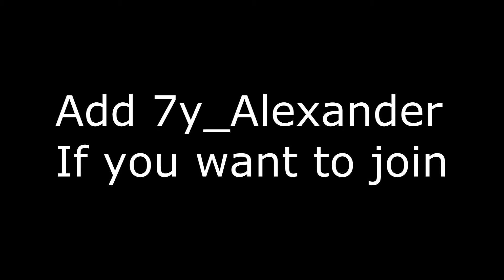7yGrenadiers Line Battle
Music